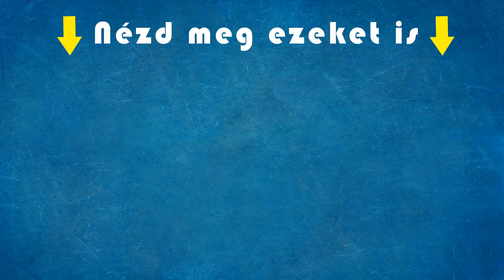Zsolti szerint olyan Győzike teste mint egy roncs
A műtét utáni testét nézte meg Győzike. Az eredmény közel sem olyan mint amire számított, úgy gondolta hogy egyből olyan teste lesz mint Beckhamnek.